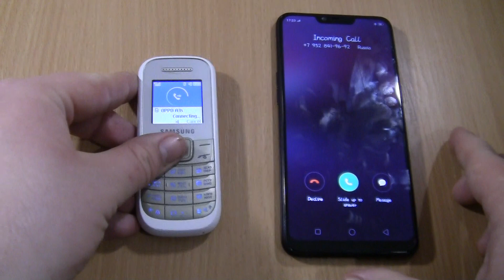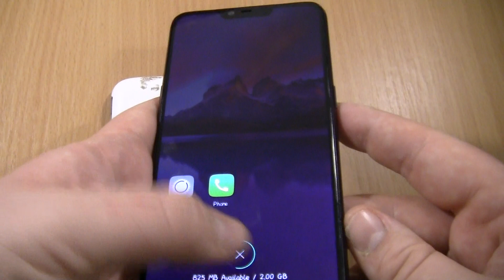Incoming call & Outgoing call at the Same Time OPPO A3s+Samsung 1200M